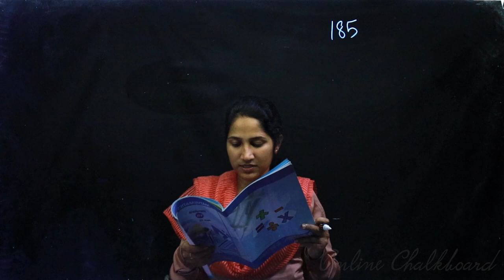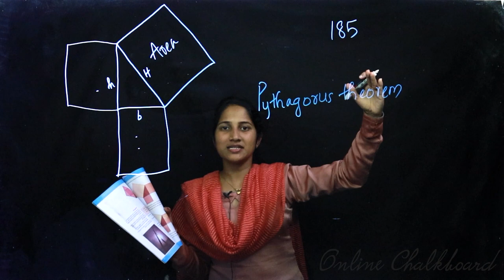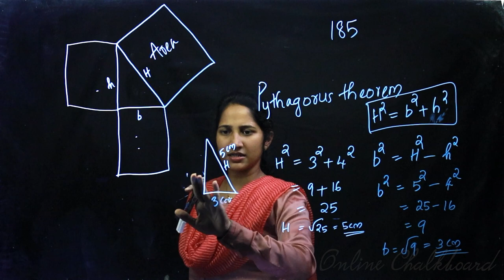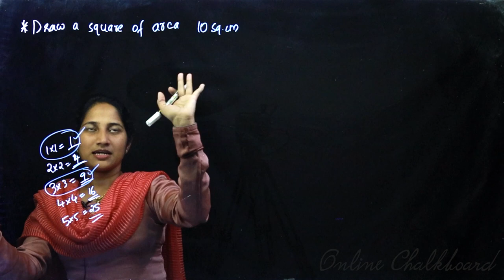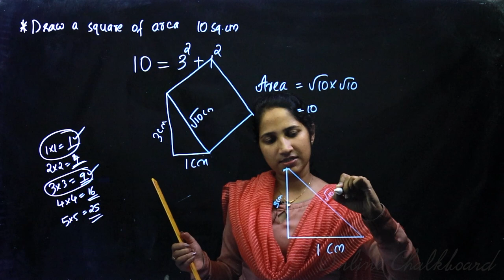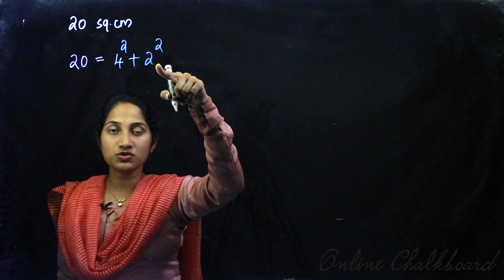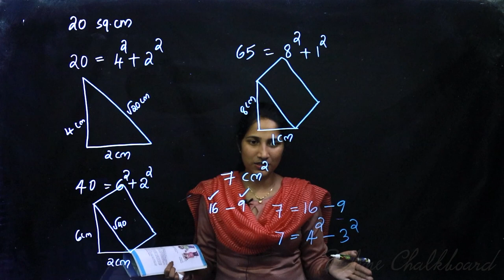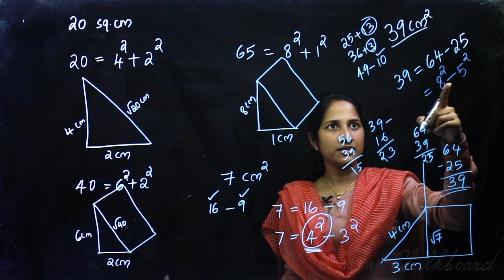Class 7 | MATHS | Chapter 12 - SQUARES AND RIGHT TRIANGLES - Part 3 | SCERT | Online Chalkboard